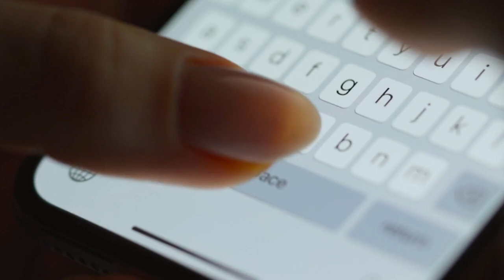Keerti Nagpure Biography | Lifestyle | Age | Family | Boyfriend | TV Serials | Education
Sure, here's a video description for a YouTube video about Keerti Nagpure Biography:

In this video, we take a deep dive into the life and career of the talented actress Keerti Nagpure. From her early beginnings to her rise to fame, we explore the journey that led her to become one of the most sought-after actresses in the Indian television industry. Currently starring in Zee TV's popular show Radha Mohan alongside Shabbir Ahluwalia and Neeharika Roy, Keerti has won the hearts of audiences with her captivating performances and charming personality. Join us as we uncover the untold story of Keerti Nagpure and discover what makes her a true star.